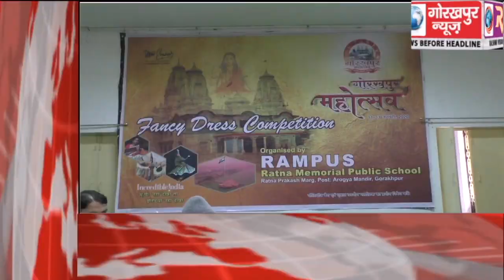GORAKHPUR NEWS Headline -11-01-2020